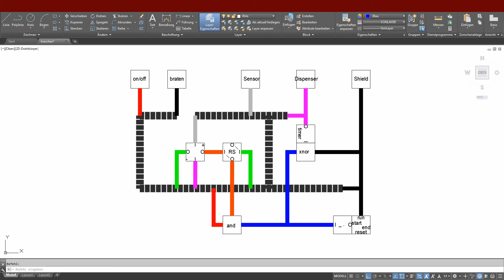XNOR!!! - Minecraft FTB Infinity Evolved - EP08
Lets Play Minecraft 1.7.10 Feed the Beast Infinity Evolved

Englisches Gameplay
Deutsche Kommentare

English gameplay
German commentary

Hintergrundmusik:

- Duck Duck Squirrel
- Girly Girl Instrumental
- Music to put your clothes on to
- Piano melodies on top of strings
- Stale Noodles and lukewarm beer
- Shenzhen Blues
- Rain Rain Rain
- Eight Oh Eight